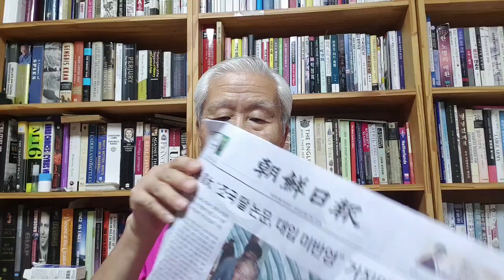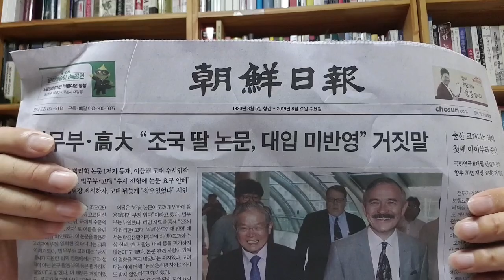조선일보 특종-법무부와 고대, 조국 딸 비호하려고 거짓 해명!